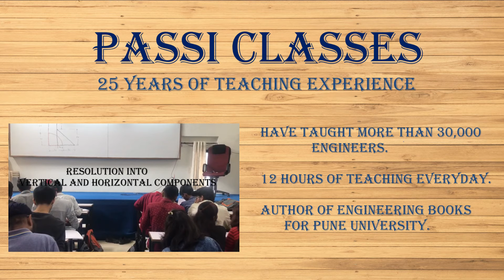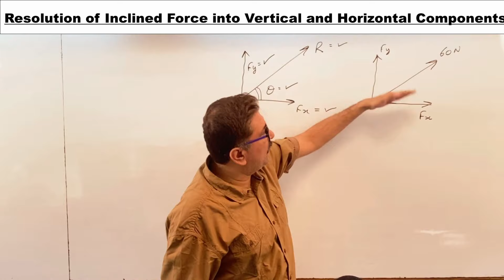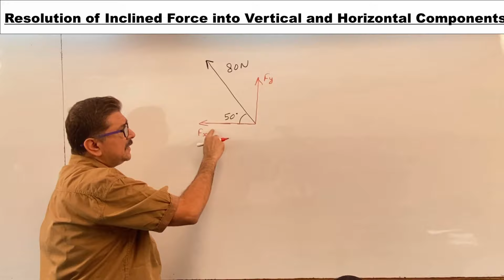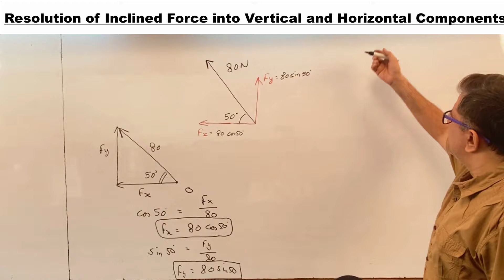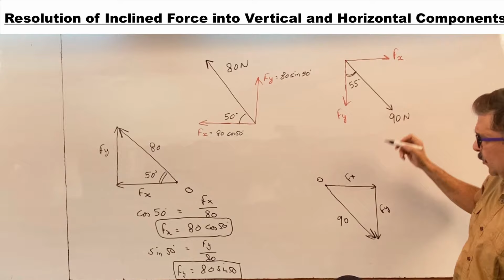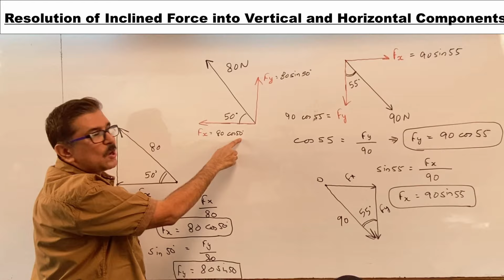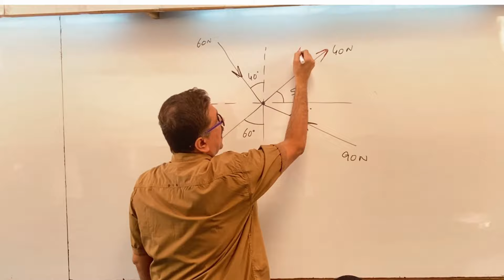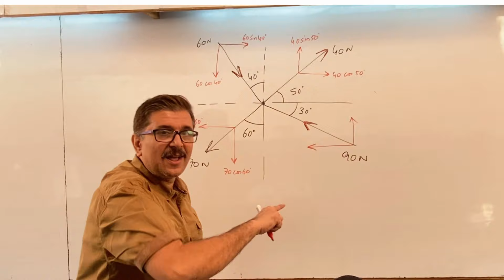Resolution of Force into Vertical & Horizontal Components(Hindi) Mechanics, IIT , JEE , NEET , Passi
AFTER WATCHING THIS VIDEO , YOU SHOULD BE ABLE TO RESOLVE AN INCLINED FORCE INTO VERTICAL AND HORIZONTAL COMPONENTS , ie  INTO TWO MUTUALLY PERPENDICULAR COMPONENTS.